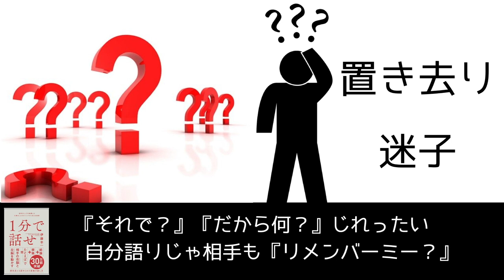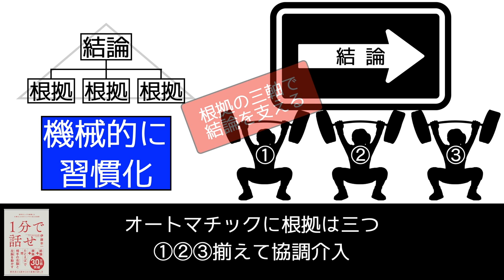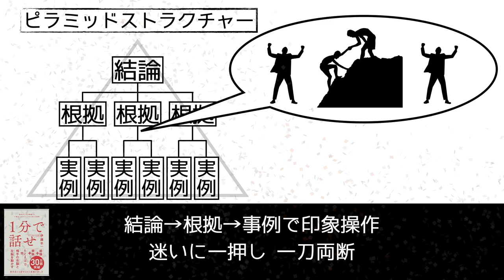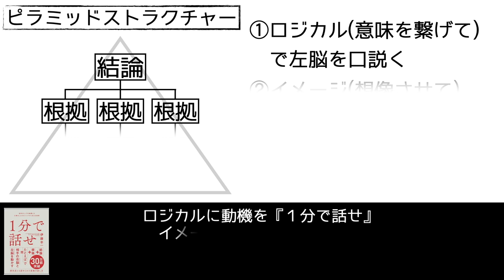【４分で解説ラップ】１分で話せ【リズム耳学】【Free Beat by ame beats】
今回ビート提供していただいたame beatsさん
ビート以外も色々とレベチ
ビートにも勢いにも乗らさしてもらってます！

こんなラップじゃ駄目だって方は
凄く分かりやすく短く解説されてます
サラタメさん

フィードバック待ってます！

▼amazon
1分で話せ 世界のトップが絶賛した大事なことだけシンプルに伝える技術

▼参照
タイトル：1分で話せ 世界のトップが絶賛した大事なことだけシンプルに伝える技術
著者：伊藤 羊一
出版社：SBクリエイティブ

今回は伊藤洋一さんが書かれたベストセラー「1分で話せ」という本について解説ラップさせていただきました。

◎ベスト名言
　伝えるとは動かしてなんぼ
◎最大の気付き
　３０分１時間で纏まらない話も１分で話せる
◎実践するTO DO
　・三段ピラミッドを意識する
　→『だから何？』『本当か？』『ファイナルアンサー？』の黄金の自問
　・結論には必ず方向を示す
　・俯瞰で自分を見るクセをつける(メタ認知トレーニング)

【読書感想文】
１分で話せを読むまでは、綺麗に伝える為にはどうすればいいんだろう？
と考えていました。伝える力を補うべく本書を読み始めました。
『伝えるとは動かす』には驚きで、動かす為のノウハウを学びました。
『１分で話せ』が『１分で話せる』になり『話は１分で』
と、私は受け取りました。
本当に自分が伝えて行きたい事は自分の存在をかけてでも
何が何でもの精神で伝えられるように魂を込めて行きます。

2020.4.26 ミトラチャンネル　ゆうき１００％